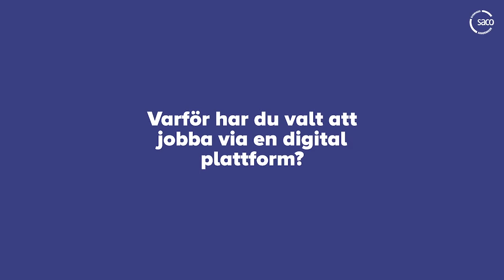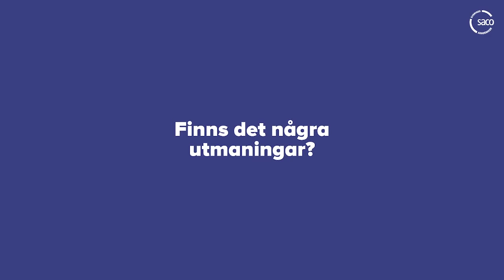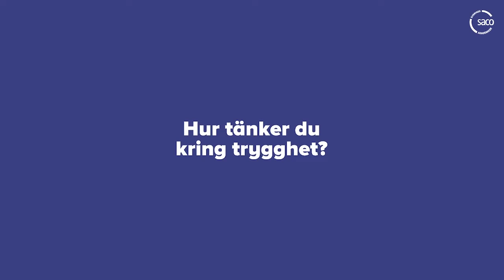Skrivbordens cykelbud – Drivkrafter och villkor för gig-jobbande akademiker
Framväxten av gigekonomin går i snabb takt och har kommit att innebära ett välkommet bidrag till innovation och möjlighet till flexibilitet. Mat och andra varor direkt till dörren och läkarbesök online är idag en naturlig del av vår vardag. I vårt digitala seminarium vill vi lyfta fram de akademiker som jobbar inom gigekonomin. Vilka är de, och vad har de för drivkrafter?

Samtidigt som gigekonomin inneburit många fördelar ser vi även att det finns utmaningar med sättet att organisera arbetet med kortare uppdrag som utförs ’on demand’. Individens ansvar för arbetsvillkor och arbetsmiljö ökar och det är inte alltid klart på vilket sätt integriteten värnas vid användning av algoritmer och betygssystem. Klarar sig akademiker på egen hand eller finns åtgärder att vidta för att skapa bättre förutsättningar för de som giggar? Hänger regelverk, trygghetssystem och partsmodellen med?

DELTAGARE
👏  Anders Bucht, utredare, DIK
👏  Helena Sjöström, vice VD, Nox
👏  Jenny Wahlbäck, utredare och jurist, Saco
👏  Moderator: Caroline Cederquist, pressansvarig, Akavia